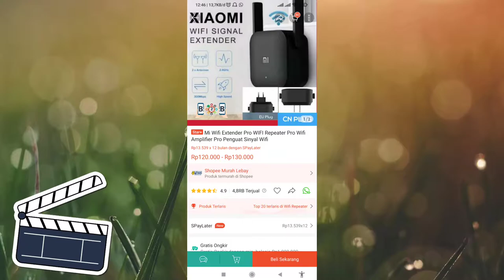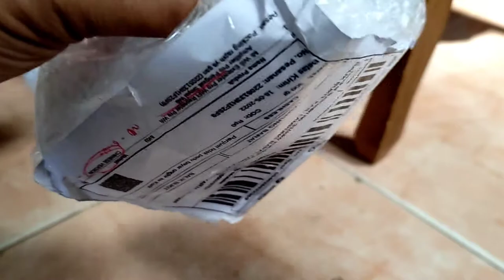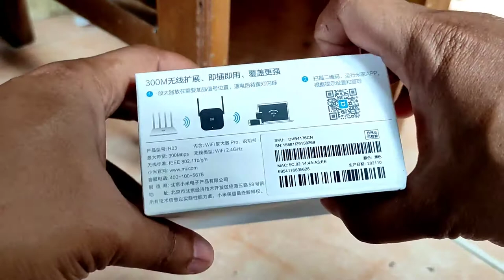UNBOXING MI WIFI EXTENDER PRO | WIFI REPEATER